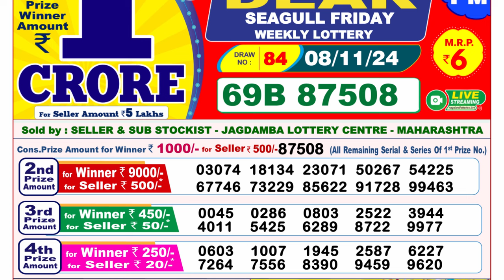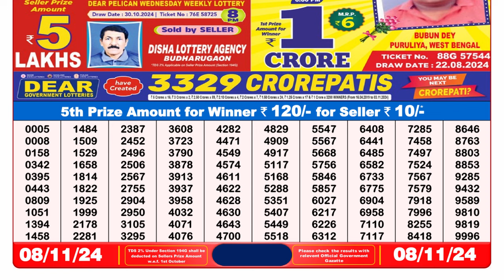🔴Lottery Sambad Today 08:00pm 08/11/24 Dear Lottery Result Pdf Download